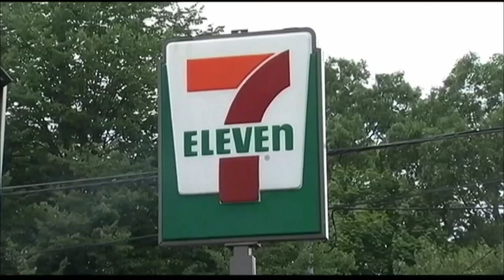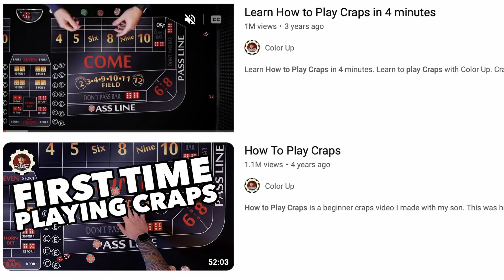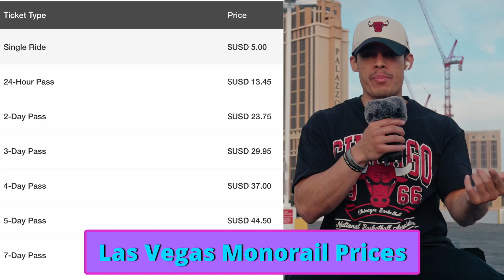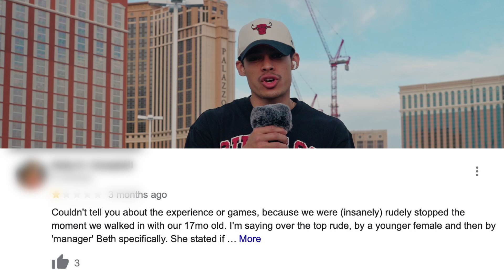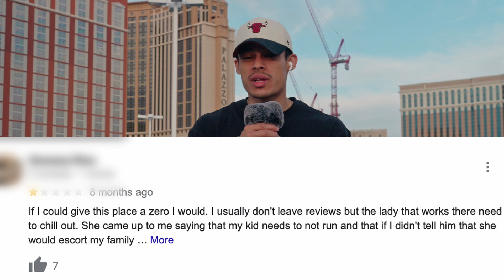13 MISTAKES Tourists Make Visiting Las Vegas 2023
Avoid rookie mistakes that beginners often make when visiting Las Vegas for the first time! From overspending to missing out on MUST-SEE attractions to buying massively OVERRATED things, I've got you covered. Learn how to navigate the vibrant nightlife, save money, and make the most of your Las Vegas experience.